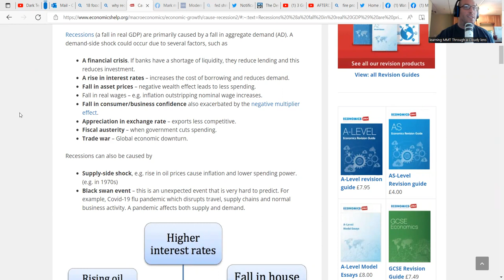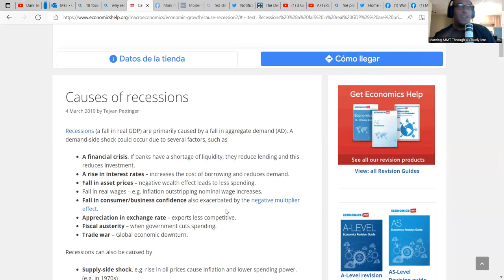Just Calvin Learning MMT through a Cloudy Lens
what are the makings of a recession in this ep I explain them from investopedia